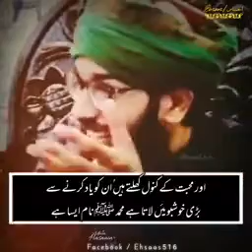Muhammad nam aesa ha / beautiful